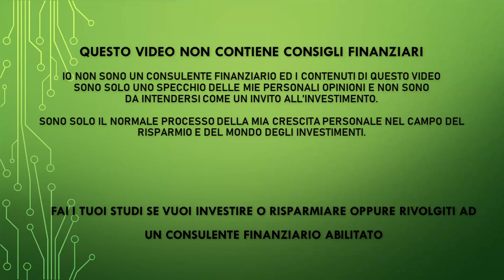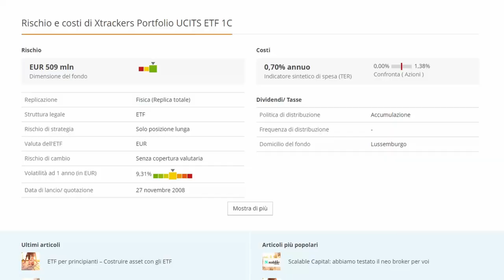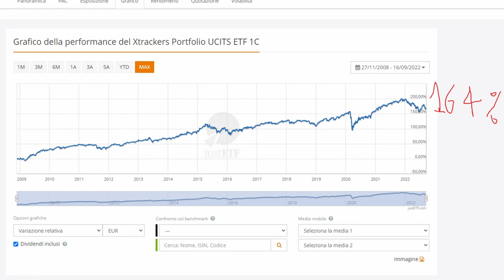Esiste una alternativa a LifeStrategy da più di 10 anni! La conosci?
Questo e' l'ETF di cui ho parlato nel video: ISIN: LU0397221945; TICKER: XQUI

PEER TO PEER REFERRAL:

✅ EvenFi-Criptalia: EvenFi.com/iorisparmio